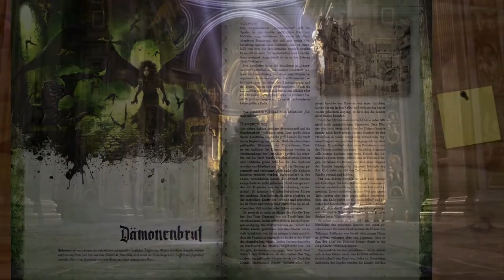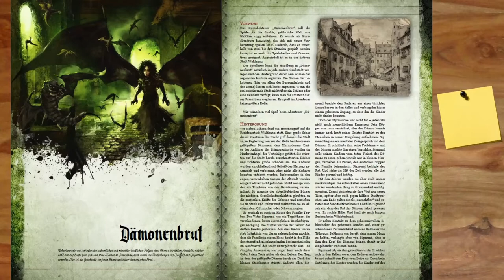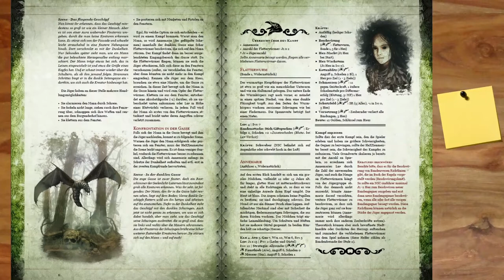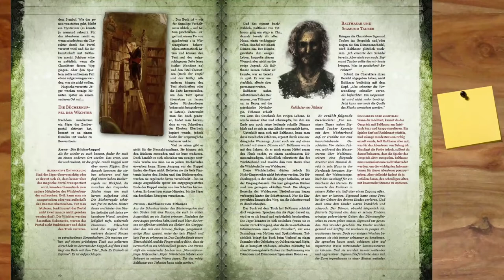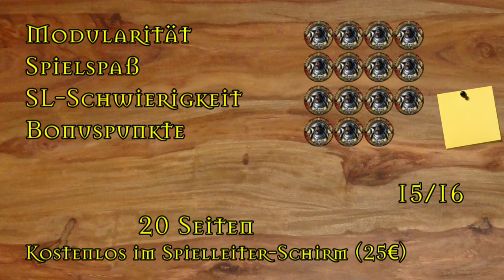[Hexxen 1733] Rezension - Dämonenbrut (Hexxenmeisterschirm)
▬▬▬▬ Video Beschreibung ▬▬▬▬

Dämonenbrut aus dem Spielleiter- oder Hexxenmeisterschirm.
Derzeit gibt es noch keine Seite im Shop oder DrivethruRPG,
ich werde allerdings alles verlinken, wenn der Shop so weit ist...

▬▬▬▬ Künstler ▬▬▬▬

Musik komponiert von Ralf Kurtsiefer

▬▬▬▬  Kanal-Unterstützung  ▬▬▬▬

▬▬▬▬  Rechtliches  ▬▬▬▬

„Die Verwendung der Grafiken in diesem Video erfolgt unter den von Ulisses Spiele erlaubten Richtlinien für Videoinhalte. Eine Verwendung über diese Richtlinien hinaus darf nur nach vorheriger schriftliche Genehmigung der Ulisses Medien und Spiel Distribution GmbH erfolgen.“